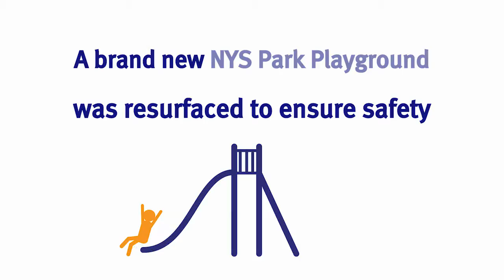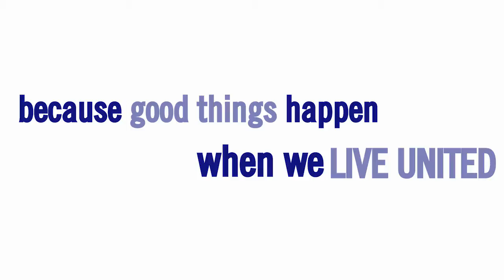Day of Action 2016